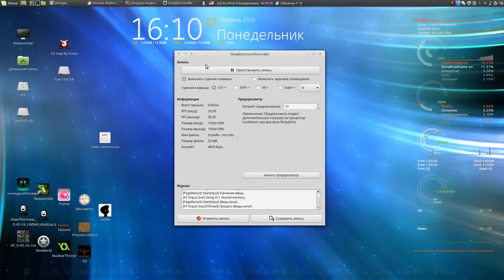WIP:SnowRoadGame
Small game for little kids, weekend project. WIP.